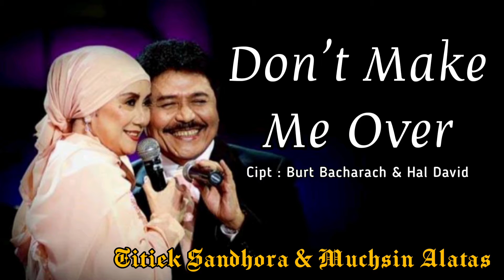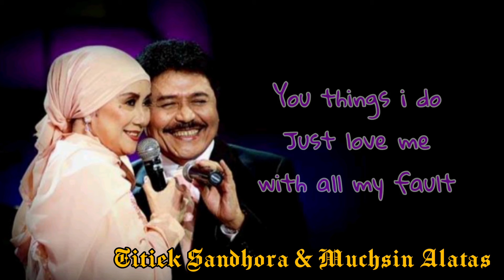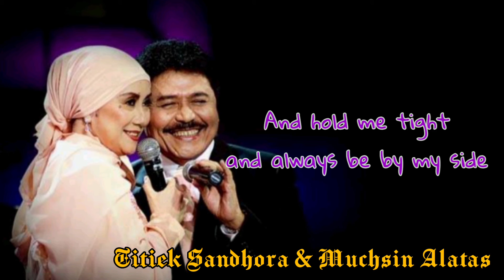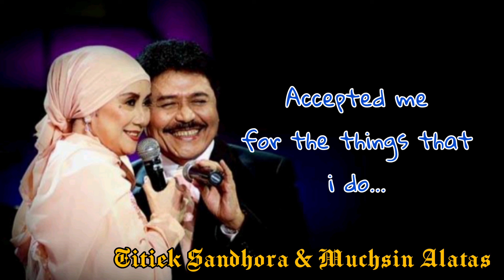TITIEK SANDHORA & MUCHSIN ALATAS - DON'T MAKE ME OVER (with lyrics)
Lagu ini pernah dipopulerkan oleh penyanyi internasional era 60an (seperti Dionne Warwick, Sybil dll) dan di cover ulang oleh Titiek Sandhora & Muchsin Alatas di era 70an.